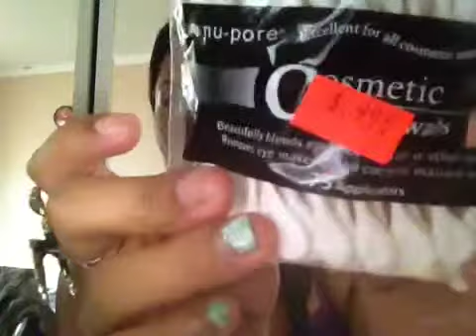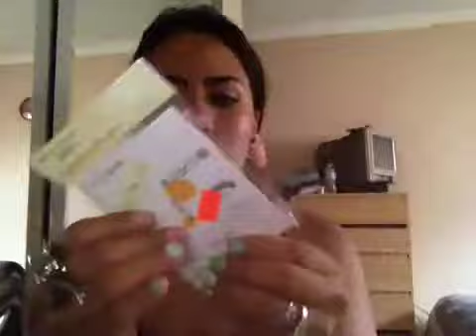Compritas acumuladas part.1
Hola chicas este es otro videito mas de compras de maquillaje y otras cositas que he echo últimamente espero k les guste y les mando un beso !